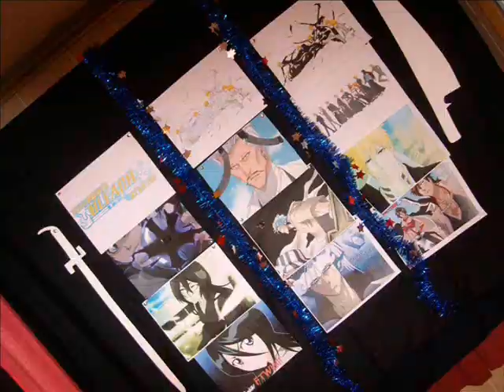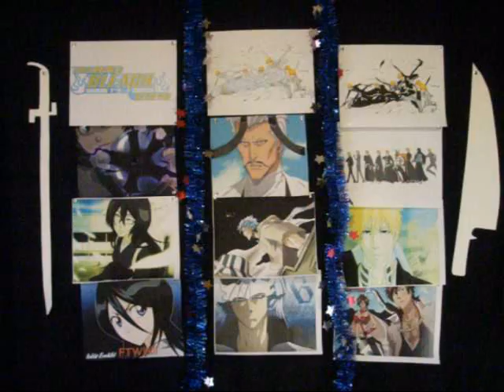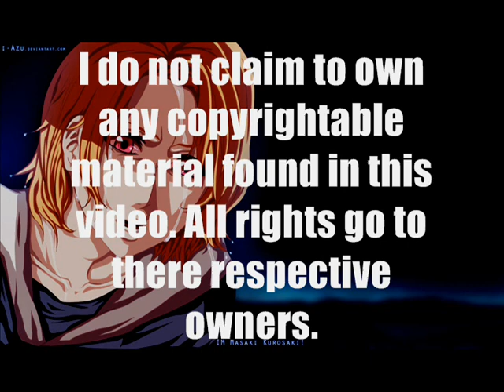Bleach Chapter 536 Review "Fanservice Time!" 2 | Tekking101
Please Rate & Respond Below!

Audio from: Fairy Tail, Bleach
Song is: 'Monsta' by Culcha Candela

Want to send me fanmail? Send To:
Matthew Crawford